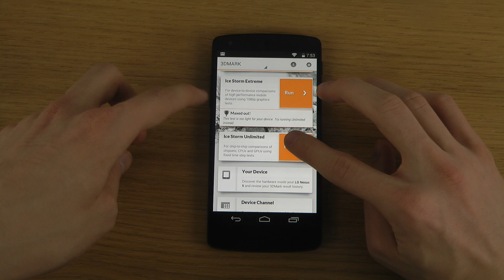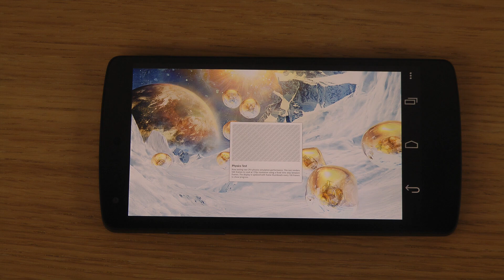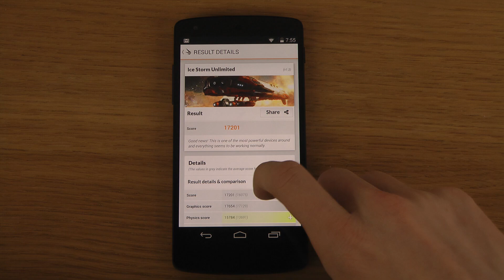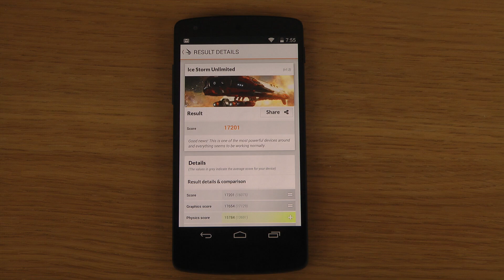Google Nexus 5 Android 4.4 KitKat - Benchmark 3DMark Speed Performance Test